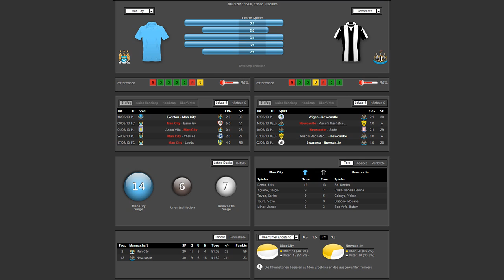Manchester City - Newcastle United 4-0 | England 31st Matchday | 30/03/2013 | analyse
Manchester City - Newcastle United 4-0
England 31st Matchday
30/03/2013

analyse